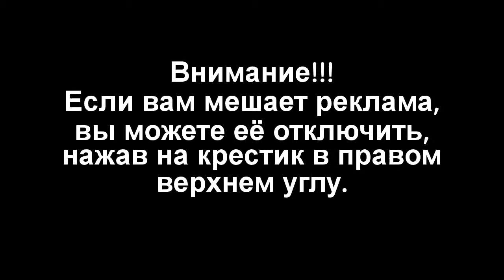Эпидемия суицида по воле ведьмы Х версии Другие новости